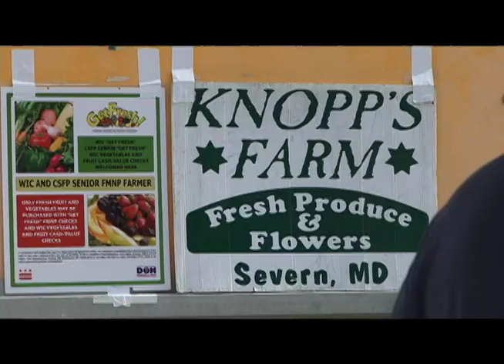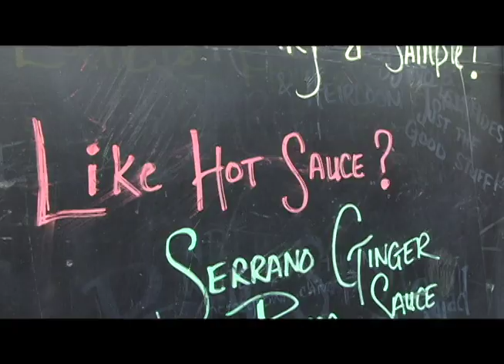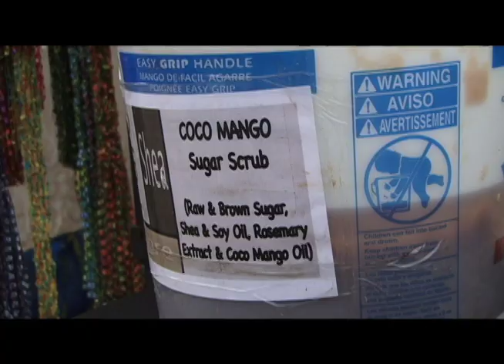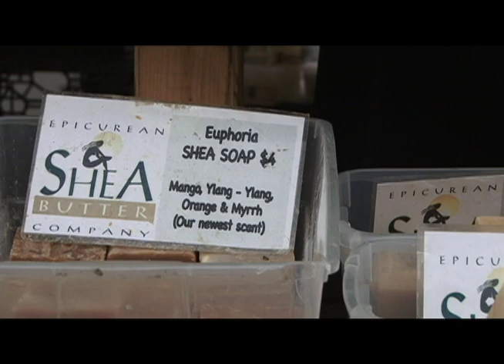Sequence 2Highlight Reel